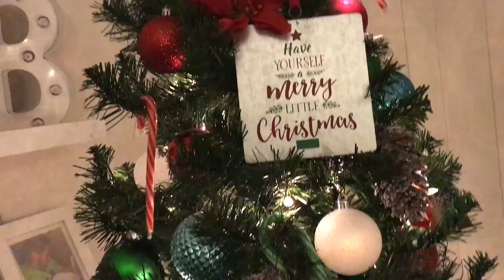Vlogmas Day 4 l Good Eatin'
Hello everyone and welcome to vlogmas 2017!!!
I am going to bring you along with me this month and you'll get to see lots of videos of me, my husband and adorable puppy.

xo, Amy